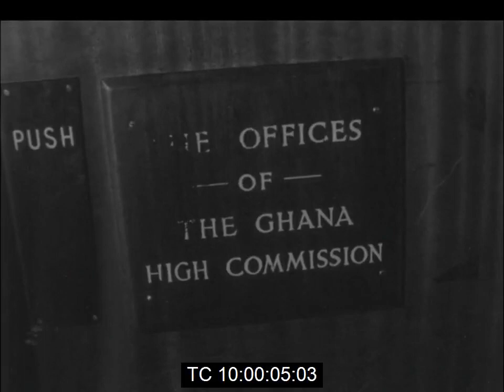Ghana High Commission in London Celebrates 1st Anniversary of Nkrumah's Overthrow | February 1967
Footage of the Ghanaian High Commissioner to the United Kingdom, Major S.K. Anthony, holding a reception for what was termed a "celebration" of the overthrow of Dr. Kwame Nkrumah.

Nkrumah had been overthrown by a coup d'etat carried out by army and police exactly one year before. Guests included the High Commissioner of Botswana and his wife Mr and Mrs Moleleki Mokama; Lord Listowel, the Governor General of Ghana from 1957 to 1960; the Rt. Hon. Ducan Sandys, the Secretary of State for Commonwealth Relations; Mr Justice W. B. Van Lare, Ghana High Commisioner to Canada; Mr A. L. Adu, the Commonwealth Deputy Secretary General, and Major Koranteng.

The reception was attended by around 200 people.